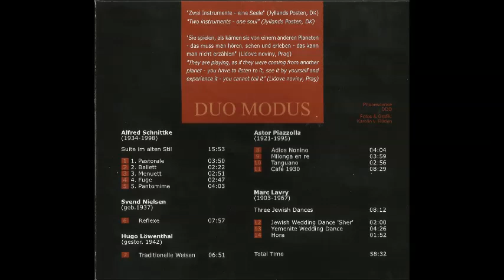Svend Nielsen: Reflexe - Duo Modus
Duo Modus
Marta Libalova: Violin & Jytte von Rüden: Accordion
Svend Nielsen
Reflexe
Album: DUO MODUS 1

Track list
 Alfred Schnittke: Suite im alten Stil
- Pastorale
- Ballett
- Menuett
- Fuga
- Pantomime

Svend Nielsen
- Reflexe

Hugo Löwenthal
- Traditionelle Weisen

Astor Piazzolla
- Adios Nonino
- Milonga en re
- Tanguano
- Café 1930

Marc Lavry
- Jewish Wedding Dance 'Sher'
- Yemenite Wedding Dance
- Hora